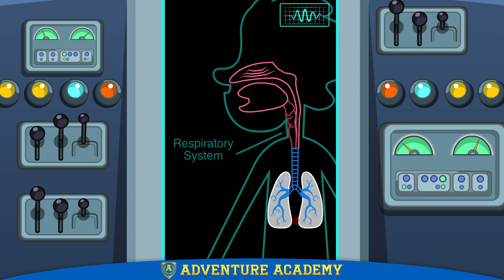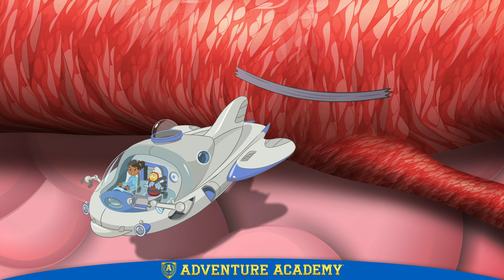"Escape from Fred: The Respiratory System" by Adventure Academy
Madi and Rolo are trying to escape from Fred through his respiratory system. Can they use his lungs and capillaries to make their getaway? Watch the episode to find out!